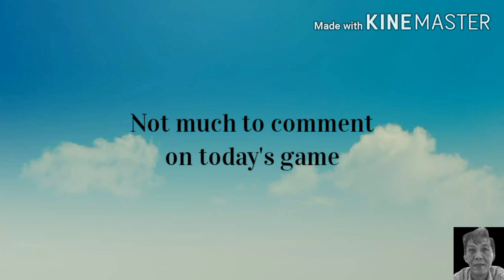ANGRY BIRDS 2 DAILY CHALLENGE August 24 2020 Easiest Ever KING PIG PANIC Completed!!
(HOW TO SAVE $$ WHEN PURCHASING GEMS)